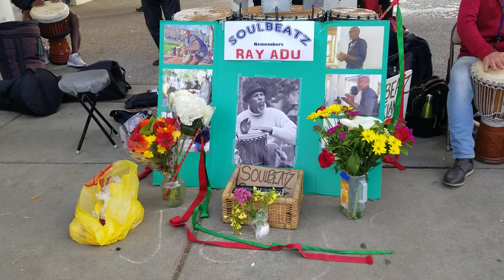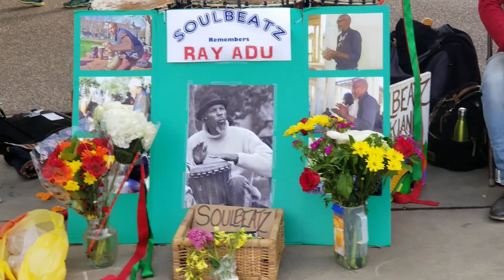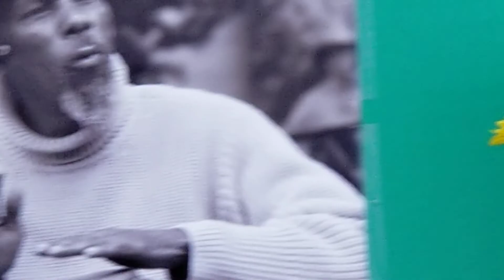Lake Merritt dancing Tribute to Ray